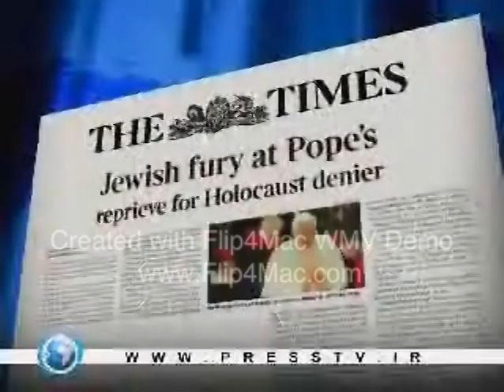Ken O'Keefe Press TV 'Between the Headlines' 3 of 3 - Jan 29, 2009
Ken O'Keefe talks about the Israeli invasion of Gaza and the utility of international observers in Gaza.